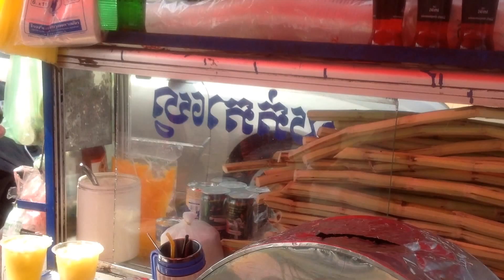Asian street drink, Sugar Cane Juice in front of Royal Palace ，Phnom Penh